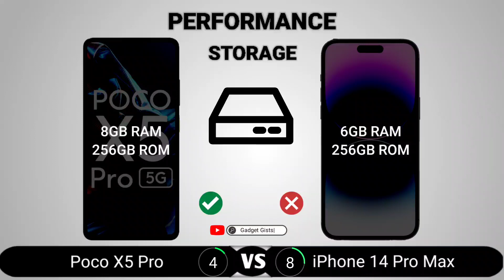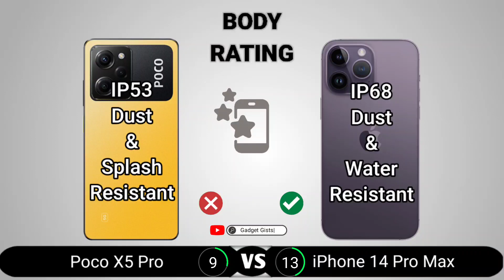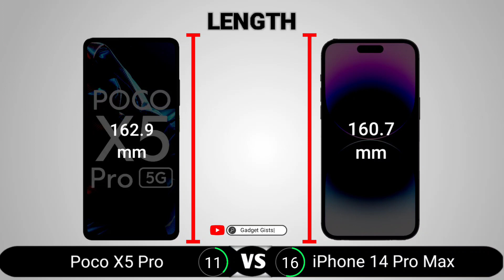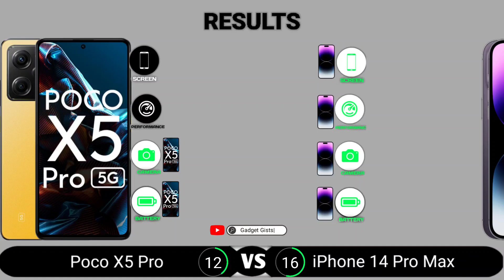Poco X5 Pro vs iPhone 14 Pro Max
Poco X5 Pro vs iPhone 14 Pro Max || Full Comparison - Which one is Best?